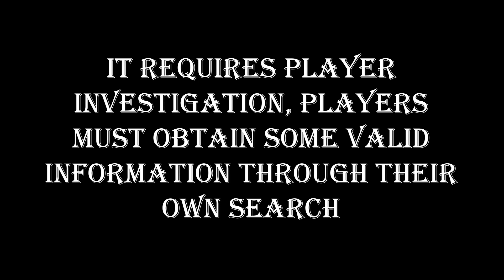DongB FO4 WaitingInSilence Trailer